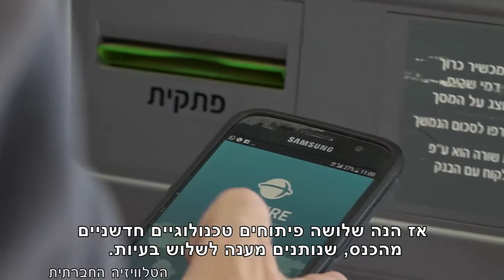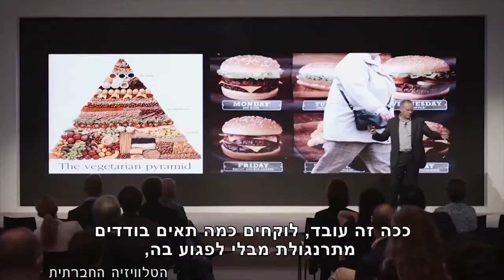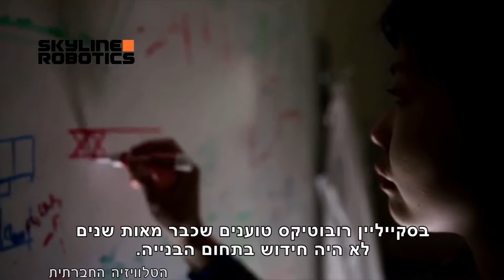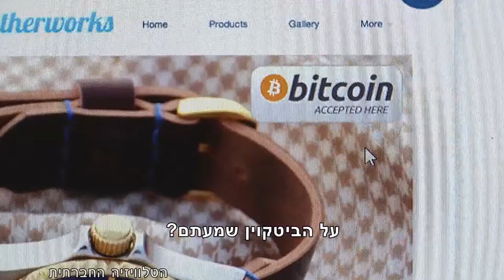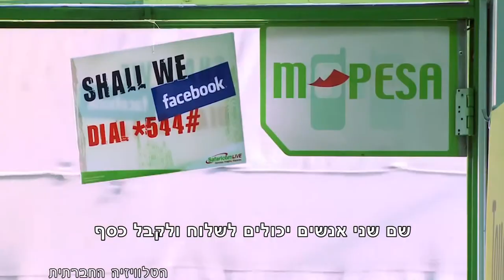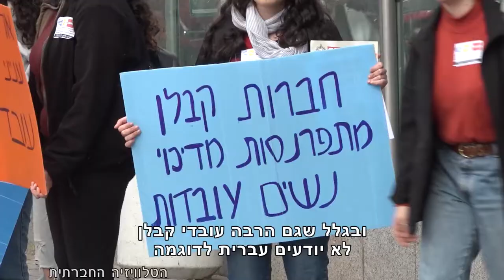מגזין 6 - ינואר 2018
מגזין המשודר בטלוויזיה בערוץ 98. טכנולוגיה למיגור העוני, "עובדים – לא עבדים" - שרשרת אנושית מול עזריאלי כמחאה למען העסקה ישירה, רון גרליץ - דברי רון גרליץ, מנכ"ל משותף בארגון סיכוי, במסגרת יום השלום הרביעי של פורום ארגוני השלום."קולות מהבקעה" –לינה ג'ודה חאמד, אחמד ע'ואנמה, יוסף מסאעיד.